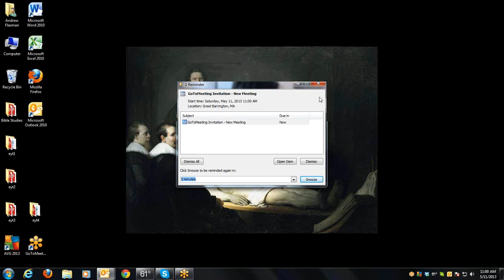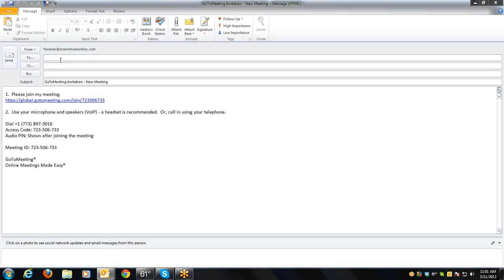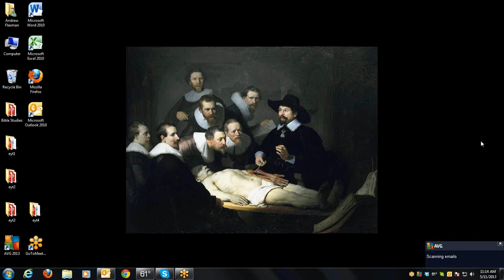201305-11 10.53 New Meeting Frankl & Steiner (1)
Conscious conversation on comparing Viktor Frankl with Rudolf Steiner  1 of 3 meetings